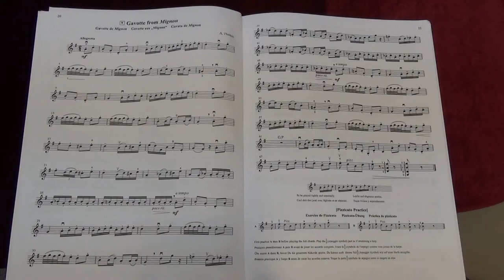Suzuki Violin School Vol.2 No.9 Gavotte from Mignon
No.9   Gavotte from Mignon
Played by Mike Chau